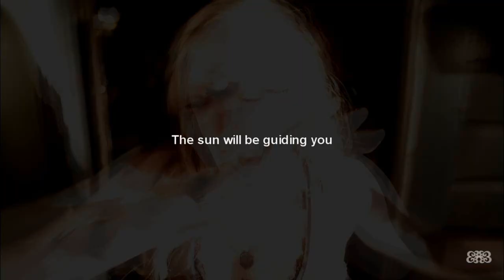True Blood season 6 - The tyrant is rising (BFV)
720p + small screen
▬▬▬▬▬▬▬▬▬▬▬ஜ۩۞۩ஜ▬▬▬▬▬▬▬▬▬▬▬▬▬▬▬▬▬

This video is for the final round of JennProdz's contest! OMG
The challenge? Make a video with no effects, colorings, transitions, zoom ... NOTHING but b/w, velocity and a few things more (thanks GOD) it's was difficult as HELL
I wanted to edit these two songs for a long time and I thought ... why not mix both? And the result is this video...
Note: The zoom you see in some scenes is typical of the series, there is no effect.
▬▬▬▬▬▬▬▬▬▬▬ஜ۩۞۩ஜ▬▬▬▬▬▬▬▬▬▬▬▬▬▬▬▬▬

Philosophy of life If I don't like a video, I just stop it .. never in my life I pressed the "Dislike" button. Why? I know that these people worked hard on their videos and I respect that. So if you dont like the video ... JUST GO! respect my work!
▬▬▬▬▬▬▬▬▬▬▬ஜ۩۞۩ஜ▬▬▬▬▬▬▬▬▬▬▬▬▬▬▬▬▬
✓Fandom: True Blood.
✓Song: at the beginning of the video =) (I mixed the songs)
✓Program: Sony vegas 10
✓Do you like the video? Likes, comments and subscriptions are always welcome! If you dislike this video tell me WHY, don't be a coward.
✓Font: Arial + scenes from TB
▬▬▬▬▬▬▬▬▬▬▬ஜ۩۞۩ஜ▬▬▬▬▬▬▬▬▬▬▬▬▬▬▬▬▬